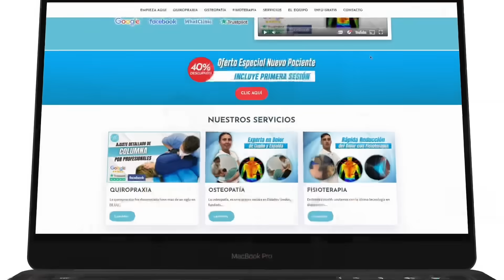Así Son Nuestros AJUSTES QUIROPRÁCTICOS y QUIROMASAJES ✅ Quiropraxia en Madrid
¿Ya conoces los ajustes quiroprácitos y quiromasajes que alivian tus molestias de manera inmediata y te permiten recuperar tu energía y vitalidad? 👉 ¡En este video te los mostramos!

Descubre cómo funcionan nuestras sesiones de quiropraxia en Madrid, tratamientos 100% seguros y ejecutados de manera personalizada y adaptados a las necesidades de cada paciente.

Y eso es así gracias al uso de la última tecnología en nuestra clínica de salud y bienestar: empezamos cada sesión con un análisis postural y análisis con termografía infrarroja.

Esto permite a nuestros quiroprácticos, osteópatas y fisioterapeutas identificar tu dolor de manera visual y poder centrar el tratamiento en esas zonas de tu espalda o cuello que más lo necesitan.